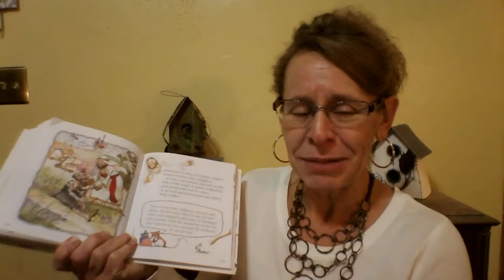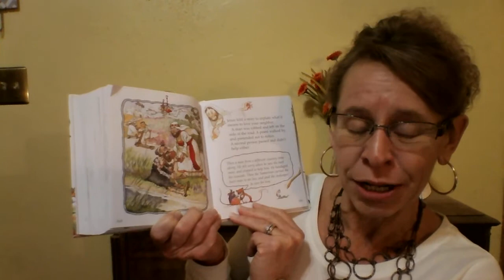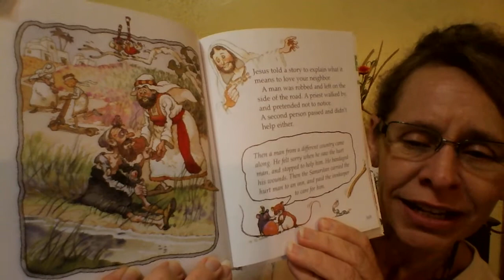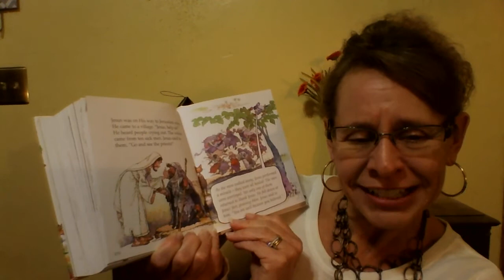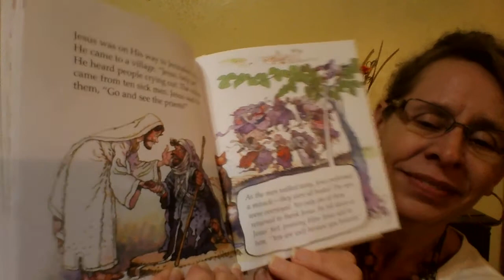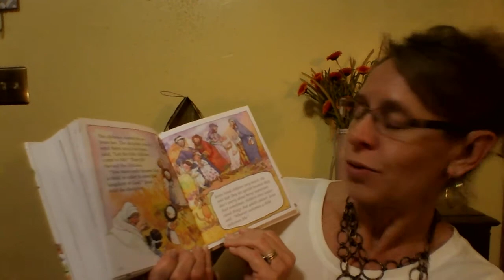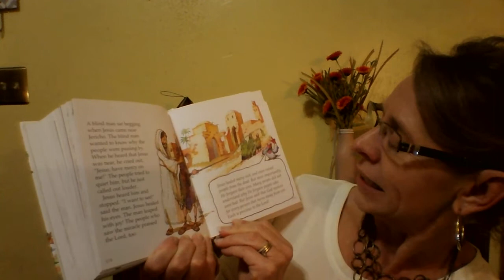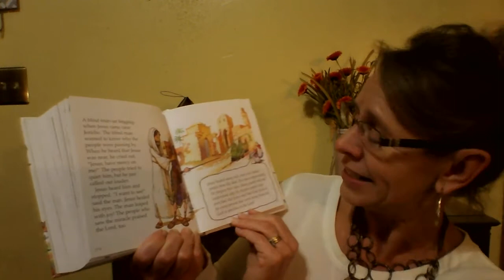Jesus Part 3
Jesus performs more miracles and tells the children to come to him.